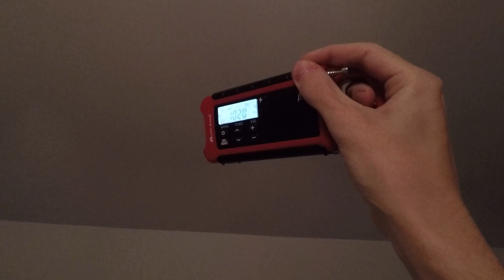EAS #252- KDKA Weekly Test on Midland ER-210